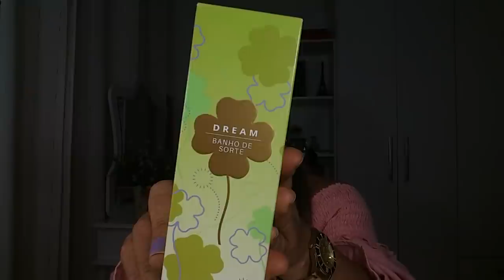3 PERFUMES NACIONAIS DIFERENTES QUE ESTOU AMANDO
BOX DE INFORMAÇÕES | Suzi Rodrigues

CAIXA POSTAL:
2 Jacobina Bahia
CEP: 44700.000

- REDES SOCIAS – ME ACOMPANHE NAS REDES SOCIAS